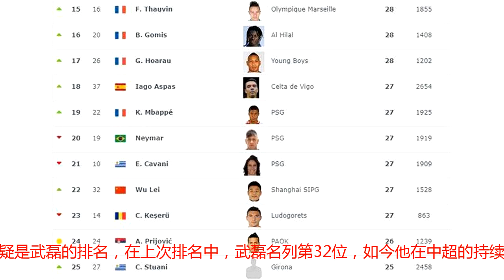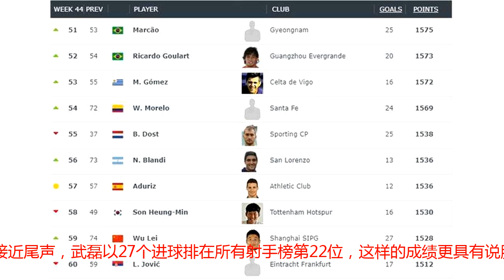创造纪录：武磊终于成为名副其实的“亚洲第1人”！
中超联赛即将迎来夺冠生死战，而上海上港在这场比赛之前也迎来1个好消息，那就是球队当家射手武磊终于获得世界认可，成为世界射手排行榜的“亚洲第1人”，而这个纪录也是近年来年末时期中国球员获得的最佳成就，甚至足以让人骄傲地说出，武磊真的可以前往欧洲五大联赛试一试了，毕竟很多欧洲射手都排在他身后！在最新的世界射手排行榜中，武磊成为了前50名中唯一的中国人，要知道这个榜单的前3位分别是C罗、梅西和萨拉赫，而在其身后还有苏亚雷斯、莱万多夫斯基以及哈里凯恩等人。而中超著名球星塔利斯卡也成功跻身到世界前10名的位置，上次排名他排在第11位，现在他是世界足坛当之无愧的前10射手！而最让中国球迷兴奋的无疑是武磊的排名，在上次排名中，武磊名列第32位，如今他在中超的持续亮眼发挥，让他的排名不断攀升，直接来到了第22位，上升名次多达10名，这也让他成为名副其实的亚洲第1人，在他身前没有任何亚洲人排在如此靠前的位置，而他身后还有诸如伊卡尔迪、马内、菲尔米诺等著名球星。在此之前，曾有杨旭排在世界射手榜的第1位，但那只是因为那一年刚刚开始，而杨旭在国际比赛中帮助中国队取得了大量进球，并不具有代表性。而如今，2018